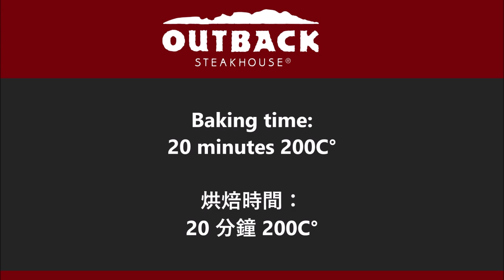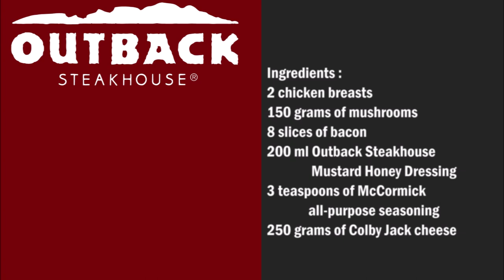Outback Steakhouse Alice Springs Chicken (Copycat) / Outback Steakhouse Alice Springs 雞 (山寨食譜)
English :
2 chicken breasts
150 grams of mushrooms
8 slices of bacon
200 ml Outback Steakhouse Mustard Honey Dressing
3 teaspoons
McCormick all-purpose spice
250 grams of Colby Jack cheese

Season the chicken breast with McCornick all-purpose seasoning and fry.
Halve the mushrooms, season with salt and fry.
Fry the bacon.
Place the chicken in a baking sheet and put the Outback Steakhouse Mustard Honey Dressing on top of the chicken, then add the bacon, then the mushrooms and finally the cheese.
Bake the chicken in the oven for 20 minutes at 200C °.

中文：
2個雞胸肉
150克蘑菇
8片培根
200毫升Outback Steakhouse 蜂蜜芥末醬
3茶匙McCormick 萬能調味
250克Colby Jack奶酪

用麥考尼克（McCornick）通用調味料調味，然後炸。
將蘑菇切成兩半，加鹽炒熟。
煎培根。
將雞肉放在烤盤上，然後將內陸牛排芥末蜂蜜調味料放在雞肉上，然後加入培根，蘑菇和奶酪。
將雞肉在烤箱中於200°C下烘烤20分鐘。